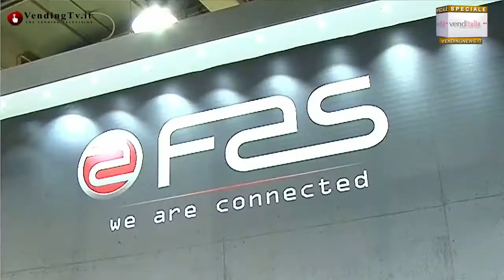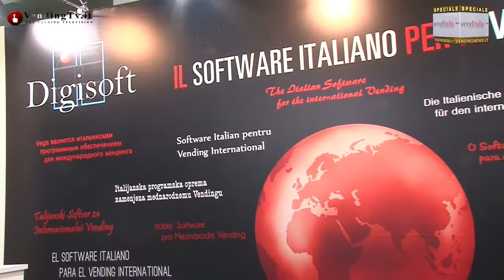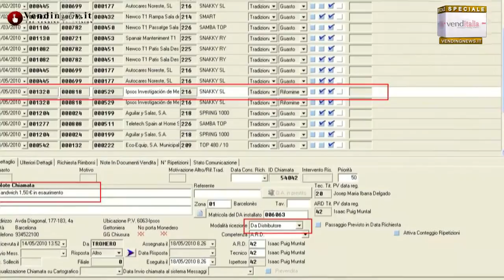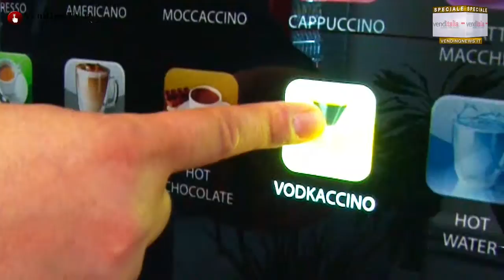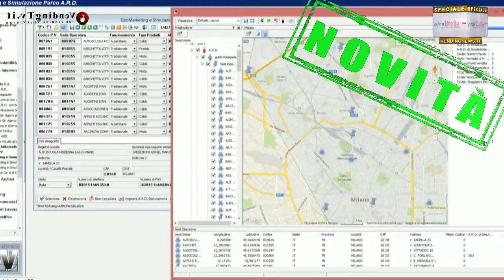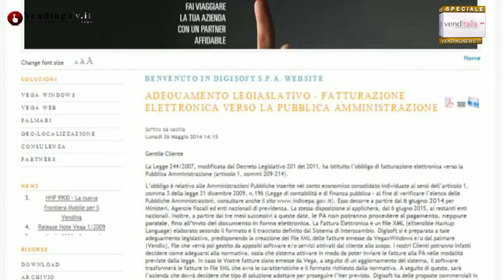VendingTV.it - Venditalia 2014 - Fabio Russo intervista Cecilia D'Aguanno della Digisoft Spa